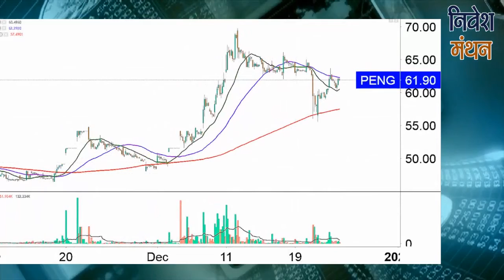patel engineering share latest news today | patel engineering stock price analysis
क्या आप patel engineering Stock में Investor हैं? Stock Analyst vikas sethi आपको बता रहे हैं कि इसमें Buying and Selling के अच्छे Levels क्या हैं, आगे NSE में Stock Price का रुझान कैसा रहेगा, कितना रखना चाहिए Target, इन सभी बातों की Strategy जानने के लिए देखिए निवेश मंथन। हमारे साथ जुड़ें और सही सलाह का लाभ उठायें।